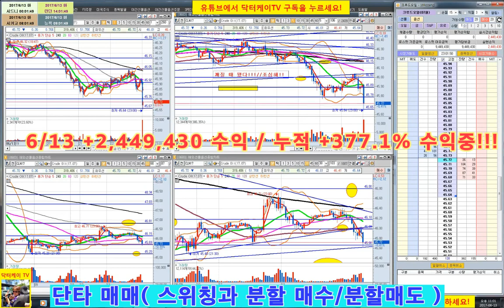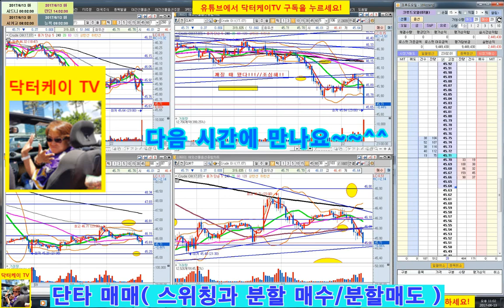= 닥터케이 TV = 주식 단타매매와 스캘핑 2/300만원으로 10억 만들기 프로젝트/해외선물 크루드 오일 실전매매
실시간 주식 매매방송 17회 편집본입니다.